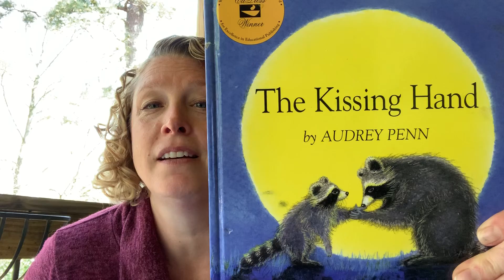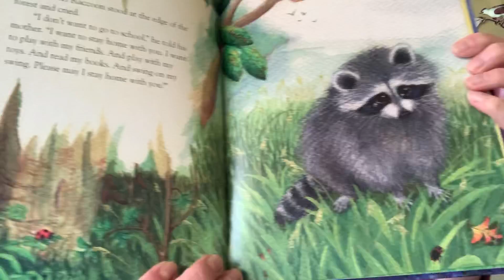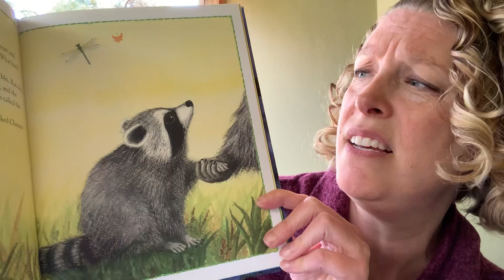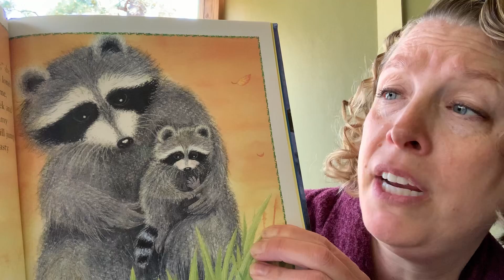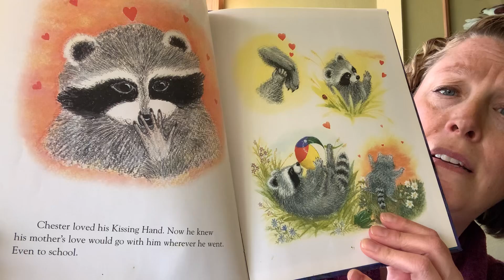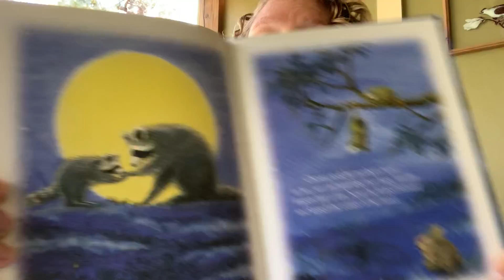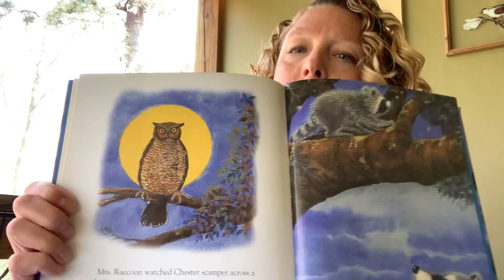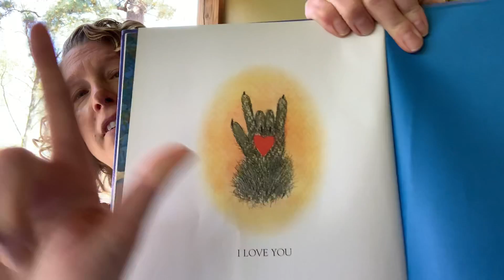The Kissing Hand, by Audrey Penn read by the Science of Fun's Kris Webb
A favorite book from the Science of Fun camp to our students. When you're at school you miss your family but when you're at home you miss your school! Here's a kissing hand from us to you! It's our first time reading a book on YouTube!